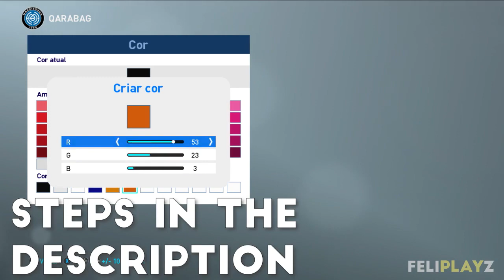PES 2019 - Uniformes/kits Qarabağ/Qarabag (18-19)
E aí galera, Feliplayz outra vez com vocês, hoje com os uniformes/kits do Qarabağ (18-19) para PES 2019.

IF YOU DON'T UNDERSTAND, USE GOOGLE TRANSLATOR: translate.google.com (Portuguese to you language)

Antes de perguntar qualquer coisa, lembre-se que estou no PC e não tenho PS3 ou Xbox.

Músicas:

Biblioteca do Youtube - Skull Fire

Parceiros!!!

Uniforme Qarabağ (18-19)/ Kits Qarabağ (18-19):
1º:
2: 14/58-58-58
3: 16/58-58-58
4: 20/3-3-3
5: 52/58-58-58 (opcional/optional)
Calção/Shorts: 3-3-3
1: 1/58-58-58
2: 4/58-58-58
3: 31/58-58-58
Meias/Socks: 3-3-3
1: 1/58-58-58
2: 2/58-58-58
Estampas/Markings:
número do peito (Chest Number): desligado (off)
número do calção (Shorts Number): direita (Right)/+4/+15/+5/58-58-58
emblema (emblem): ligado (on)
2°:
1: 5/3-3-3
2: 14/3-3-3
3: 16/3-3-3
4: 20/58-58-58
5: 52/3-3-3 (opcional/optional)
Calção/Shorts: 58-58-58
1: 1/63-63-63
2: 4/63-63-63
Meias/Socks: 58-58-58
1: 1/3-3-3
2: 2/3-3-3
Estampas/Markings:
número do calção (Shorts Number): direita (Right)/+4/+15/+5/3-3-3
3°:
1: 74/3-3-3
2: 20/3-3-33
3: 39/3-3-3
4: 14/58-58-58
5: 16/58-58-58
Calção/Shorts: 3-3-3
1: 1/58-58-58
2: 4/58-58-58
3: 31/58-58-58
Meias/Socks: 3-3-33
1: 1/58-58-58
2: 2/58-58-58
Estampas/Markings:
GK:
1: 80/53-23-3
2: 68/53-31-3
3: 19/53-31-3
4: 14/3-3-33
5: 16/3-3-33
Calção/Shorts: 53-23-3
1: 1/58-58-58
2: 4/58-58-58
3: 31/58-58-58
Meias/Socks: 53-23-3
Estampas/Markings:
nome no uniforme (Name Print): ligado (on)/+31/+4/4/tipo 1(type 1)/58-58-58